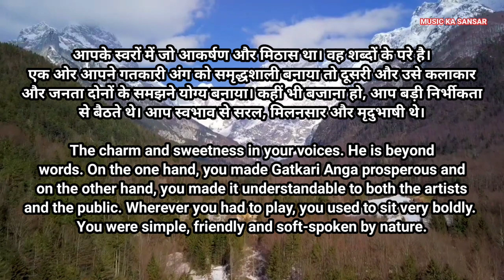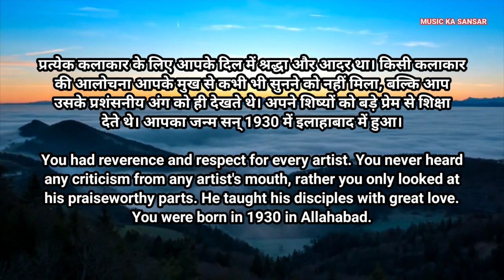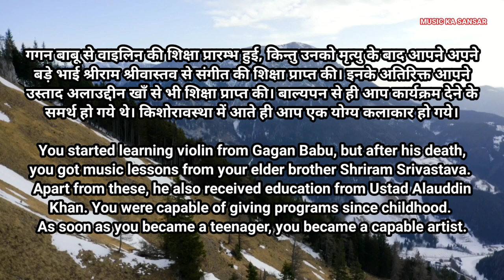Joi Srivastava, violinist, biography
Joi Srivastava, violinist, biography, prominent disciples gagan Babu, shri Joi Srivastava great reverence respect.
your real name swami Charan Srivastava.
parents fondly famous anyone knew his real name. youngest brothers. sweetness voices. gatkari Anga prosperous understandable to both the artists and the public.
Wherever you had to play, you used to sit very boldly.
pandit Hari Prasad Chaurasia violinist Shri Ram Shastri inspired learn music from you. You left this mortal body forever on 6 December 2003.